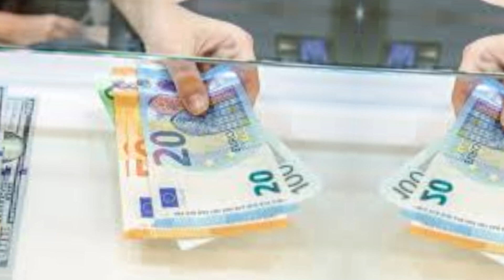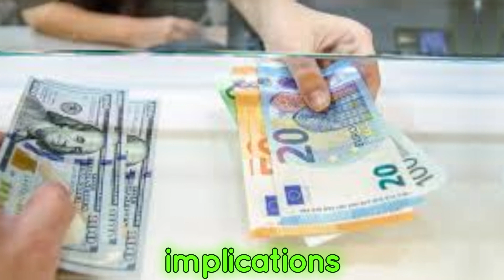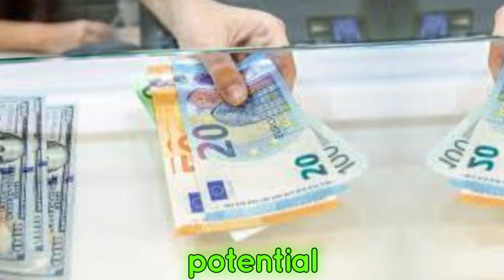IRAQI DINAR ✅ Significant Movement in Iraqi Dinar as U.S. Dollar Rates Dip 💥 RV NEWS TODAY 🎢📢✍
Thank you for choosing IQD DINAR- as your trusted source for Iraqi currency news, updates, and revaluation insights. Let's explore the world of Iraqi dinar together! IRAQI DINAR ✅ Significant Movement in Iraqi Dinar as U.S. Dollar Rates Dip 💥 RV NEWS TODAY 🎢📢✍
- Explore topics such as:

Dinar info
RV news
Dinar update
Currency insider
Dinar rate today
Intelli-nvest
Online faiyaz
Edu matrix
Dinar guru
IQD dinar
Iraqi dinar
Dinar news
IQD
dinar
Iraqi dinar currency exchange rate
investment
stock exchange rate
2024
dinar investor
Iraq politics
currency reinstatement